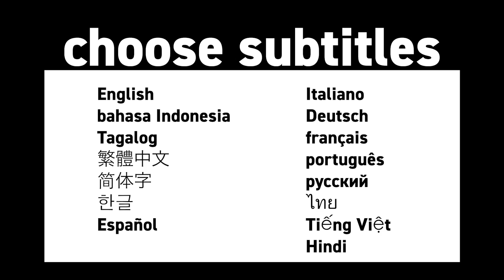【髙橋藍】漫画ワンピースが狂うほど好きな理由を告白…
バレーボールプレイヤーで、ワンピースが大好きな髙橋藍です。
あ、藍・D・髙橋です。

今回は大好きな【ONE PIECE】の話をしております！
事前に募集した皆さまの好きなキャラも発表しておりますので楽しんで頂けたら嬉しいです！
他にも好きなキャラなど是非コメントに書いてください！
一緒に盛り上がりましょうー！

この動画をきっかけに、自分たち兄弟が大好きなバレーボールに少しでも興味を持ってもらい、楽しんで好きになって頂けたら嬉しいです！